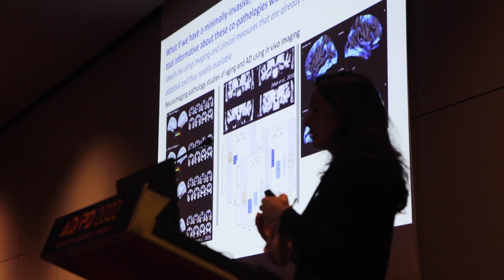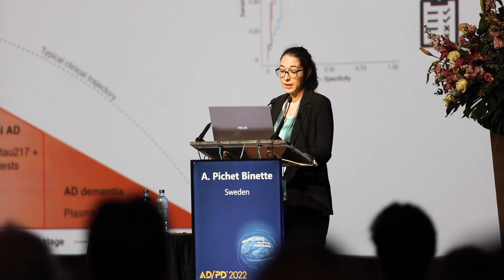AD/PD™ 2023 - Join Us in Gothenburg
The AD/PD™ Conference has become the main event of the year in the field of neurodegenerative diseases, attracting leading medical and scientific professionals from around the world. AD/PD™ is now an annual meeting, with a continuing focus on the ADVANCES IN SCIENCE & THERAPY of Alzheimer’s and Parkinson’s Diseases and related neurological disorders.

The forthcoming AD/PD™ meeting, in 2023 will take place as a Hybrid Conference in the vibrant city of Gothenburg, Sweden, and online.